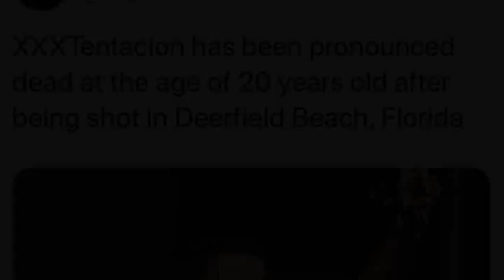(Slow Dedication) XXXTENTACION - Changes [CHOPPED & SCREWED] By Dj Slowjah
Tags: Slowed Down Version Remix Chopped Screwed Vaporwave Chill Slow Slower Pitch Bass Boosted Cover Lyrics Audio New Reaction Anti-Nightcore Daycore ?

REQUESTED.

Leave a request if you want something slowed or chopped.

HOIST THE COLORS BOOK ⬇

About: I co-wrote this story with a guy who is currently incarcerated. It's about counterfeiting & piracy.